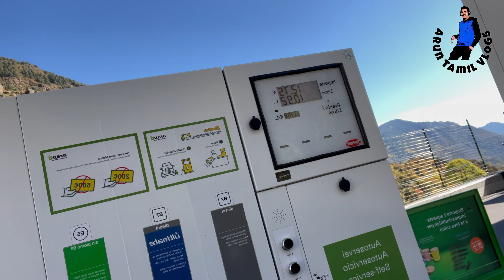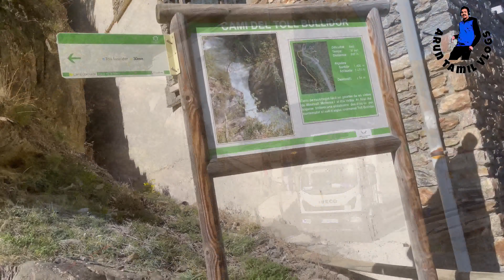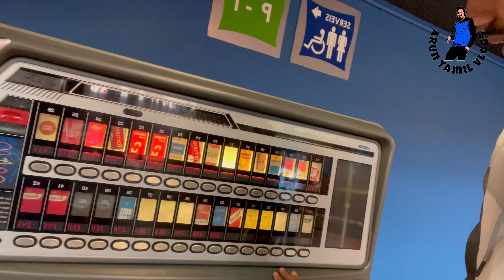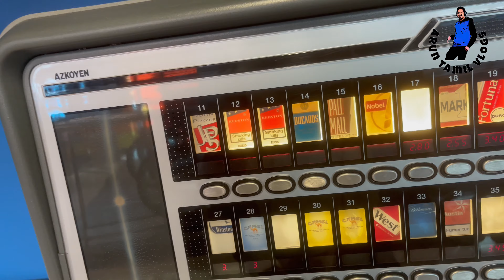Andorra tamil 🇦🇩 | shopping andorra | col d’ordino | view point andorra / part-2